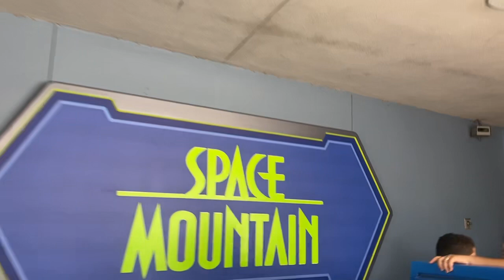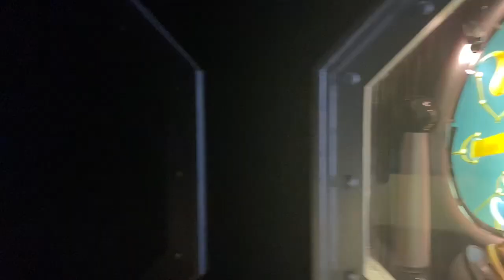Tomorrowland Transit Authority PeopleMover Tron Update November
Tomorrowland Transit Authority PeopleMover Tron Update / Full Ride  November (11/2/2019)